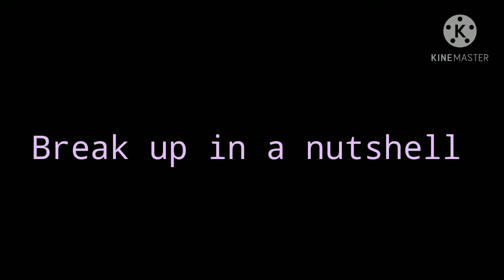Break up in a nutshell : You,Me and Liam